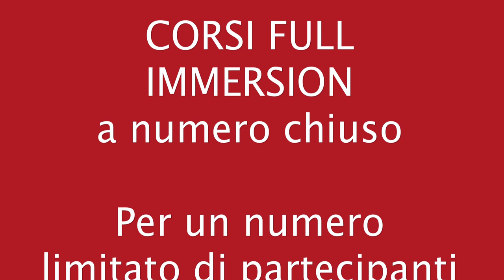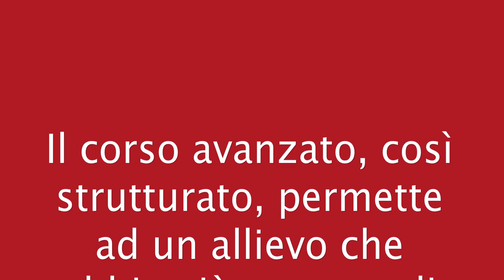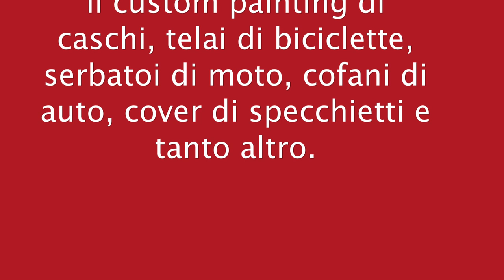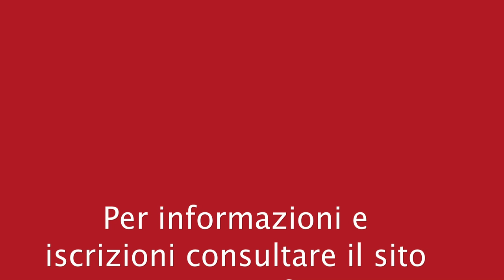CORSO AVANZATO DI AEROGRAFO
CORSO AVANZATO DI AEROGRAFO PER CUSTOM PAINTING (caschi, serbatoi, cofani, lamiera, ecc.)